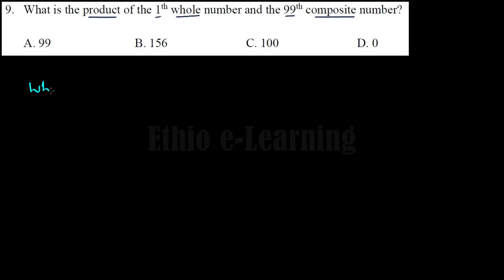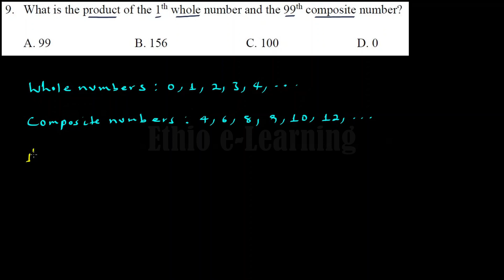APTITUDE TEST questions and answers with solutions on Types of Numbers Q9/10 | Ethio e-Learning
This question is scholastic aptitude test (SAT)  practice question and answers with solutions on Types of Numbers. It will help you to understand in more depth what you have learned in the tutorial about “Types of Numbers important for SAT Entrance Exam”

Link for  “Types of Numbers important for SAT Entrance Exam” tutorial

What is the product of the 1th whole number and the 99th composite number?